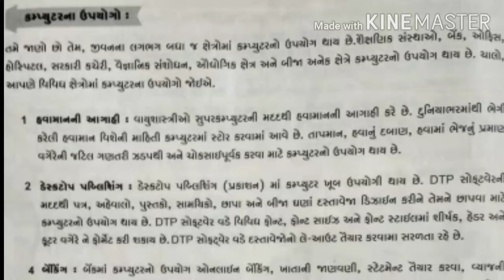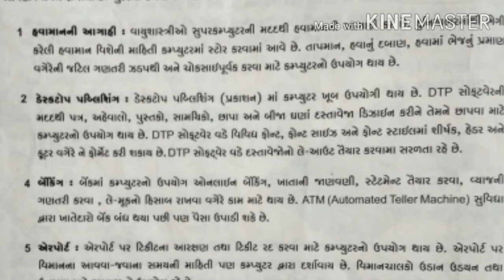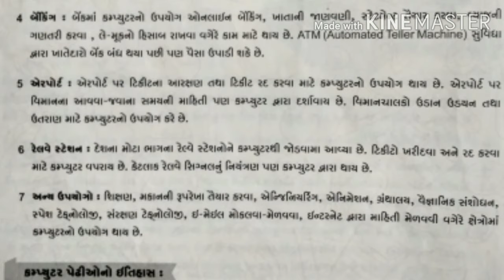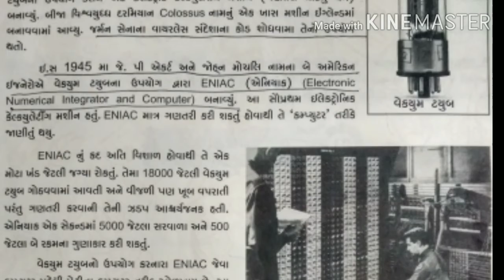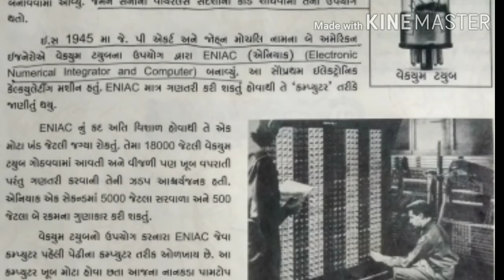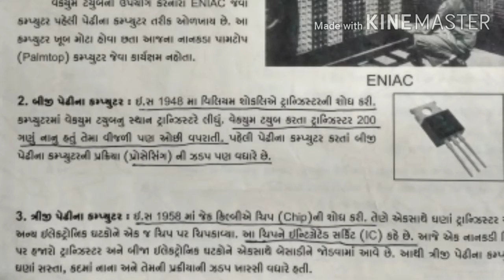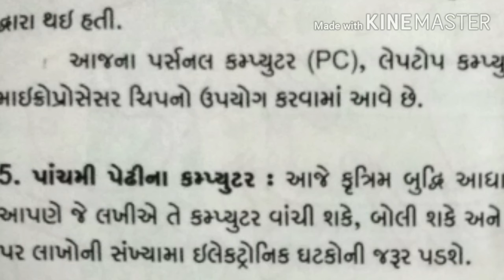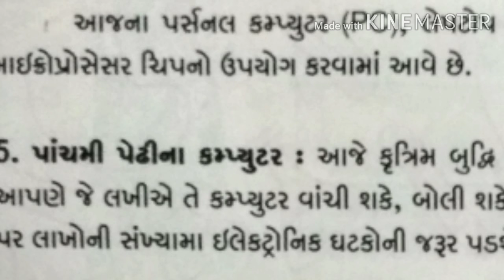Std:8 sub:computer ch:1 ટોપીક કોમ્પ્યુટર ના ઉપયોગો અને તેનો ઇતિહાસ